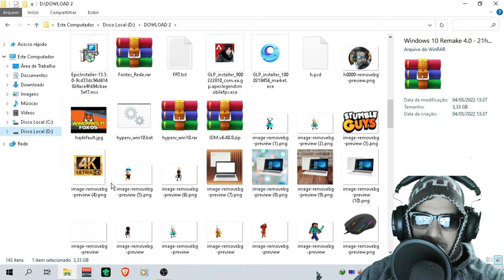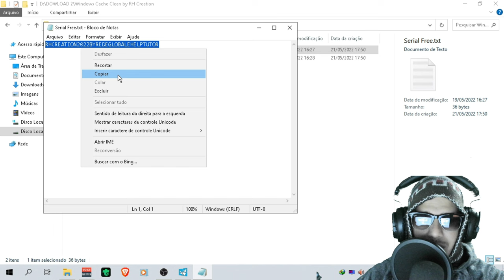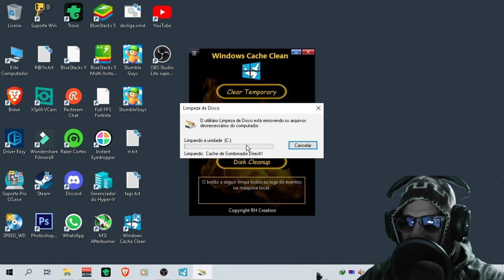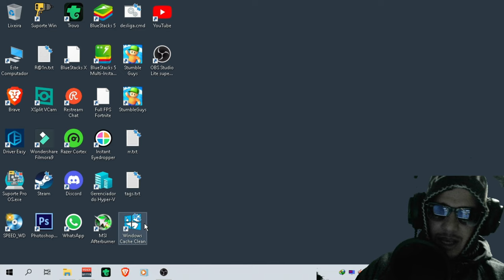CHEGOU! WINDOWS CACHE CLEAN - NOVO SOFTWARE DE OTIMIZAR O SEU PC FRACO GRATIS!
Windows Cache Clean Limpeza de arquivos de log, cache e temporários e etc...
Desenvolvedor do Software:
RH Creation

Somos uma equipe profissional, com experiência em edição e criação de Softwares de otimização para windows e jogos.
8 de RAM processado I5 TERÇEIRA GERAÇÃO SSD111GIGA HD 1TB 4 NUCLEOS +VIRTUALIZAÇÃO SEM PLACA DE VÍDEOCPU & RAM: Intel(R) Core(TM) i5-3340S CPU @ 2.80GHz (4CPU7.9GB)Intel(R) HD Graphics 2500.